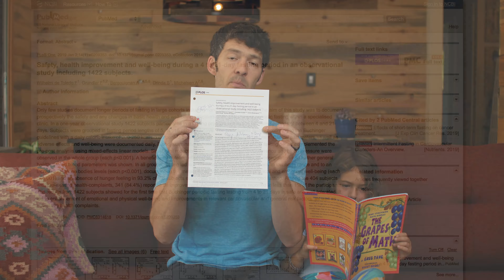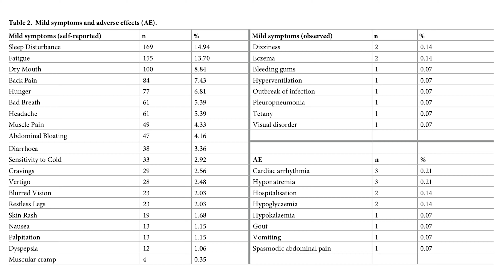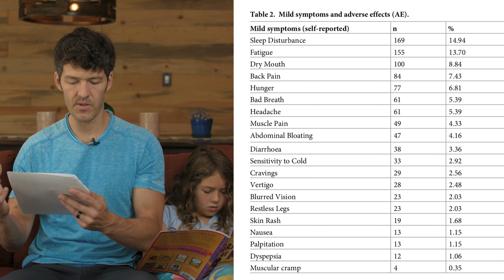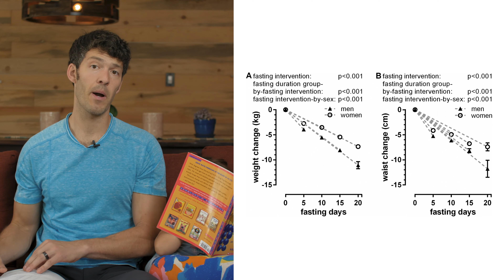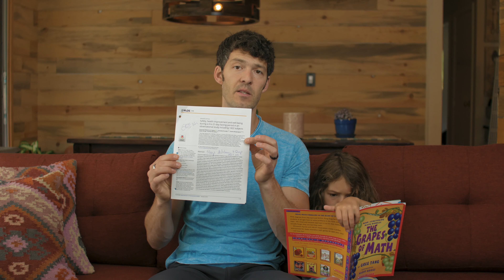Fasting Side Effects, Should Women be Concerned? (new study)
We hear it all the time, "fasting is dangerous!" and women shouldn't fast. But is there any substance to this popular stance?

A new 1440 person study (open label) wherein 60% of the subjects were female--showed the three most common side effects associated with fasting.

Key Timestamps